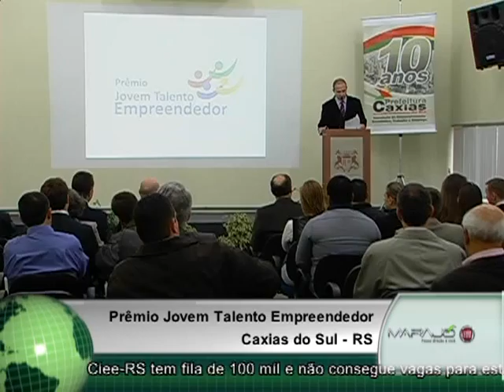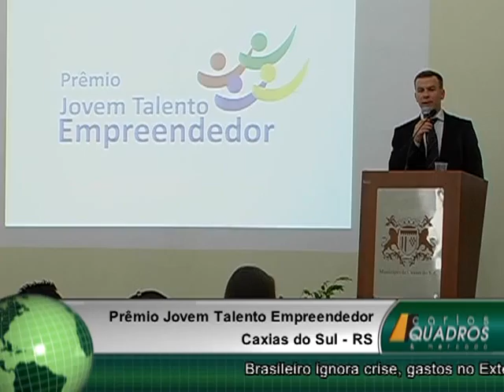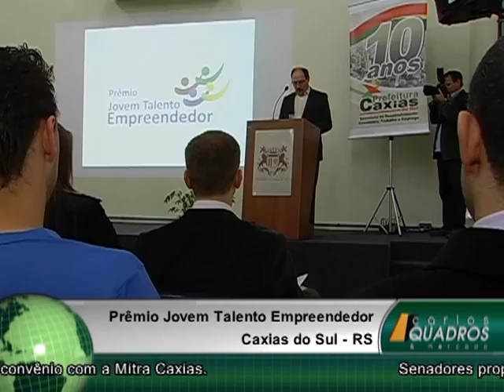DOMINGO 09 10 11 BLOCO 2